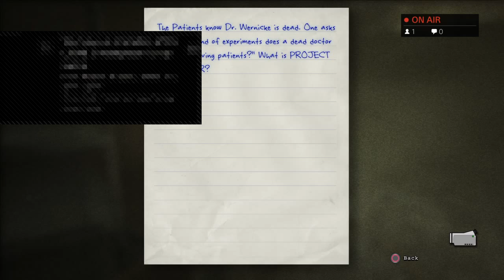Oulast part 4 bacon face strikes again